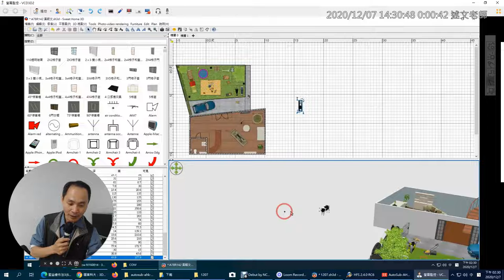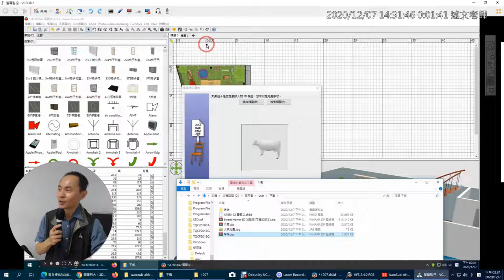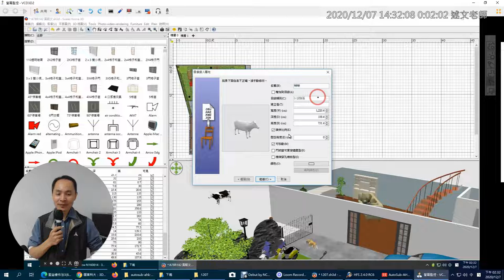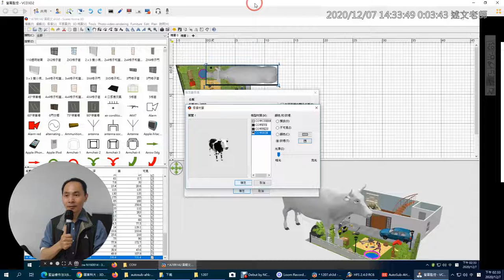04：同學3D乳牛匯入後材質對應問題